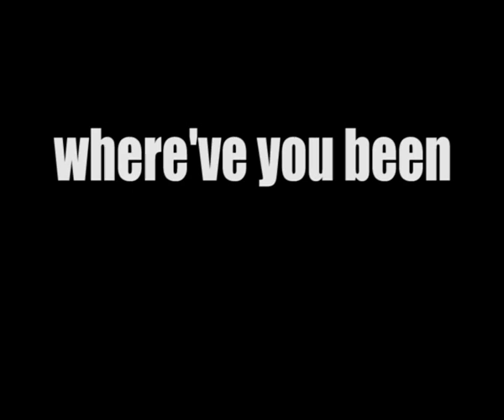Scout Niblett - Kidnapped By Neptune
Scout Scout